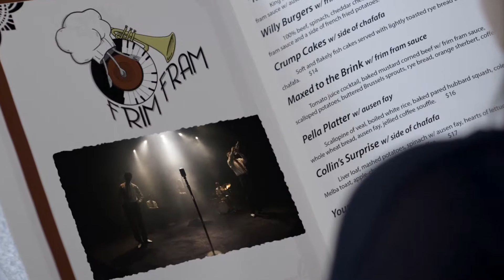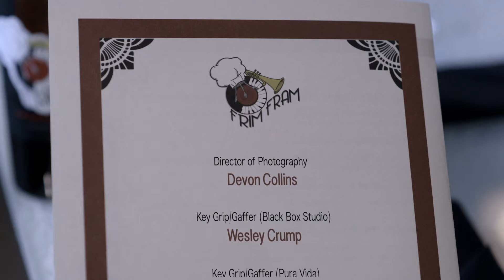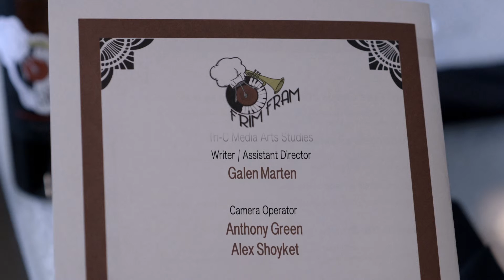Frim Fram Sauce Composition High res